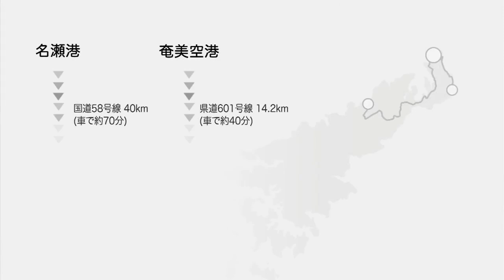【美しき日本】鹿児島 奄美大島 佐仁集落 八月踊り Beautiful Japan Kagoshima, Amami Oshima, Sani village, August dance.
世界で活躍する映画監督 河瀨直美 が撮り語った奄美大島の八月踊り。
The world-renowned film director Kawase Naomi tells the story of the August Dance of Amami-Oshima.

南国奄美の人々がご先祖様から大切に受け継いできた、新年の歌と踊り。
The people of Amami-Oshima, a tropical island, have carefully inherited the New Year's songs and dances from their ancestors.

「八月踊り」は、鹿児島県と沖縄県に伝わる歌と踊りの民俗芸能です。
収穫期の早い南国で、収穫が終わった旧暦八月に五穀豊穣を感謝して踊られてきたことから八月踊りと呼ばれるようになったといわれています。
The “August Odori” is a folk performing art of song and dance that has been handed down in Kagoshima and Okinawa prefectures.
It is said that the dance came to be called “August dance” because it was danced in August of the lunar calendar, when the harvest was over, in southern countries where the harvest season is early in the year, in gratitude for a good harvest.

鹿児島県の奄美地方では、旧暦八月は新しい季節が訪れる“夏のお正月”とされ、「アラセツ」「シバサシ」「ドンガ」といった新年の節目の行事で八月踊りが踊られてきました。
男性は素手で、女性は太鼓を持ってリズムを打ち、男女が歌を掛け合いながら踊ります。
In the Amami region of Kagoshima Prefecture, August of the lunar calendar is considered the “summer New Year” when the new season arrives, and the August dance has been performed at New Year's milestone events such as “Arasetsu,” “Shibasashi,” and “Donga.
The men dance with bare hands and the women with drums to beat the rhythm, while the men and women sing songs to each other.

地域ごとに特徴があり、奄美大島の北東部にある佐仁（さに）では、アラセツの日に村人たちがこぞって各家を踊り巡り、その家の繁盛を祝い合う「家（や）探し」が伝えられてきました。
いつの時代も島の子どもたちは八月踊りを待ち焦がれ、島の大人たちは酒と郷土料理、そして、ご先祖様たちが残してくれた歌と踊りで日々の労をねぎらいます。
In Sani, located in the northeastern part of Amami Oshima, the villagers have a tradition of “Yasagashi,” in which they go around to each house on Alasetsu Day to celebrate the prosperity of that house.
Children of the islands have longed for the August dance, while the island adults celebrate their daily toil with sake, local cuisine, and the songs and dances left behind by their ancestors.

自然豊かな故郷と、そこに生きたご先祖様たちが時を超えて教えてくれる、生きる喜びを噛みしめ、そして感謝し、その喜びを次の世代へと歌い踊り継いでいくのです。
We will chew and appreciate the joy of living that our natural hometowns and the ancestors who lived there teach us over time, and we will sing and dance about that joy to the next generation.